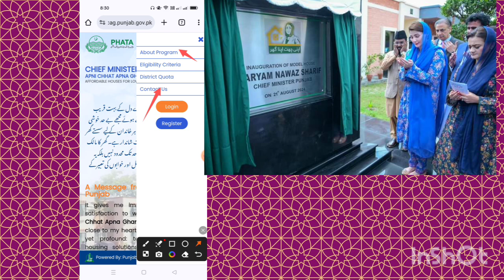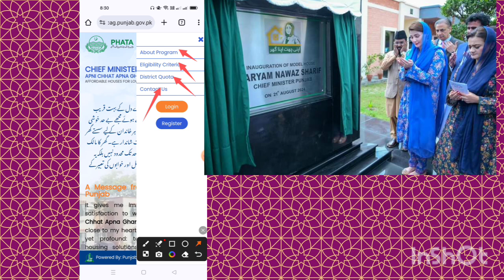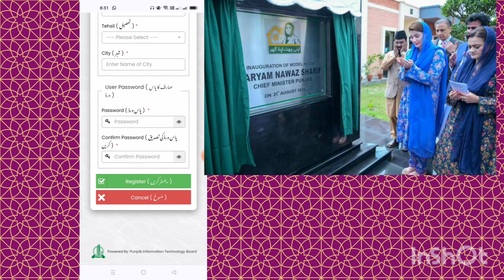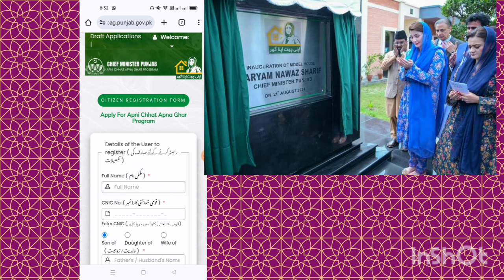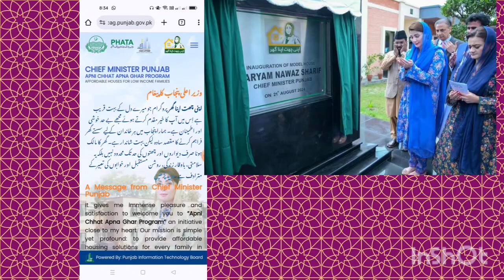Online Apply For Apna Ghar Apni Chat Scheme 2024|Free Loans For Families Earning Less Than 60,000.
Online Application For Apna Ghar Apni Chat Scheme 2024

اپنی چھت اپنا گھرکی معلومات کے لیے پر جائیں

Latest Update for Punjab Residents: New Housing Opportunity

Families in Punjab who do not own a house and are burdened by high rent payments can now apply for their own homes on over 3 acres of land, where they can live permanently. The Chief Minister of Punjab has introduced the "Apna Ghar Apni Chat" scheme, allowing eligible families to apply online or offline for free house bookings. The scheme also offers interest-free loans for those earning less than Rs. 60,000 per month, helping them build their own homes.

Apply Online for Your Own House: Interest-Free Loans Available

In this post, we will guide you through the online registration process via the Web Portal. If you have questions about installments or down payments, be sure to read this article to the end.

Also Read: Check 8171 Ehsaas Online via CNIC

Punjab Chief Minister Maryam Nawaz launched the “Apna Ghar Apni Chat” housing scheme on Wednesday. This initiative aims to provide affordable homes with convenient installment plans and a simple application in process. Over the next four and a half years, the program will deliver 100,000 affordable homes across the province through three execution models.

You can easily apply for the CM Apna Ghar Apni Chat Scheme through the online web portal or by contacting the number provided by Maryam Nawaz. If you need further assistance before registering, you can seek guidance by calling the number mentioned in the accompanying image.